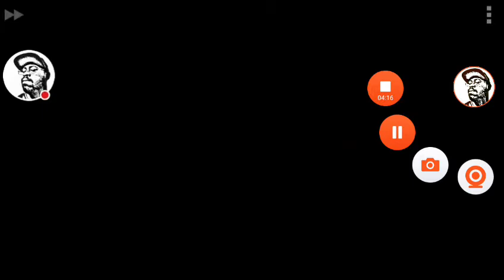Streets of Rage 3 - All Bosses "Easy Difficulty as Skate" Part 1/2